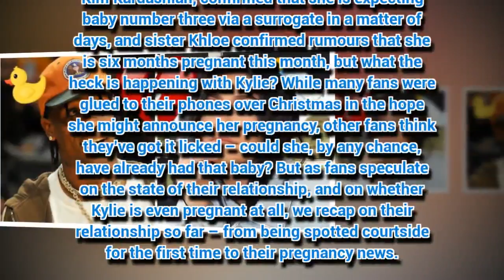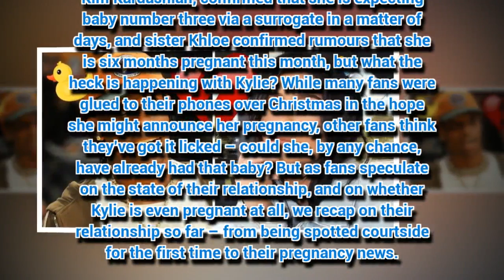Inside ‘pregnant’ Kylie Jenner and Travis Scott’s romance as they ‘address’ break up rumours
Kylie Jenner and Travis Scott seemingly addressed break up rumours by posing for pictures together, but fans still have a million questions for the young couple. Are Kylie Jenner and...